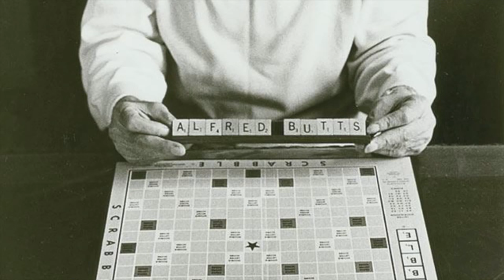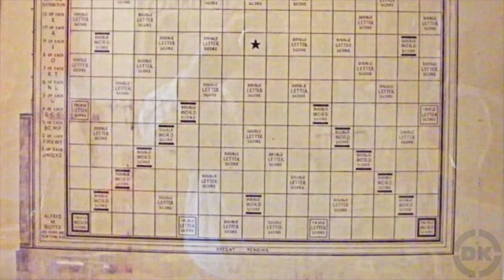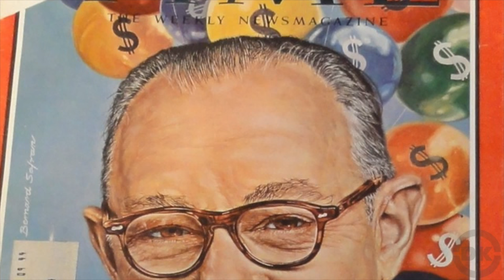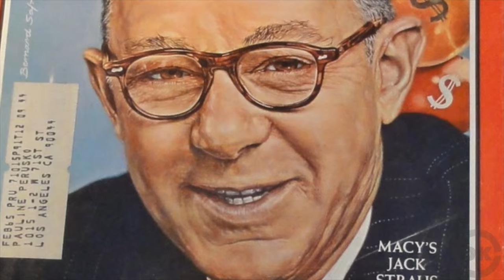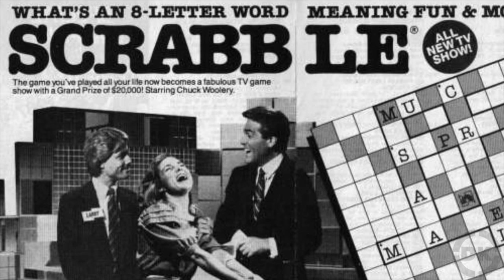The Unusual Origin of Scrabble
More from Today I Found Out:

The Inventor of the PEZ Confectionery Created One of the World's First Ready-Made Cake Mixes

Why Do We Toast Drinks?

In this video:

There aren’t a great number of positive things that can be attributed to the Great Depression. However, Scrabble is a game that probably wouldn’t have existed without it.  It all began with an unemployed architect by the name of Alfred Mosher Butts of Poughkeepsie, New York. Thanks to his excessive free time while unemployed, he decided to invent a word game that was inspired by anagrams and crossword puzzles.